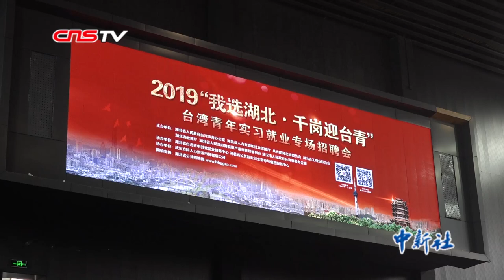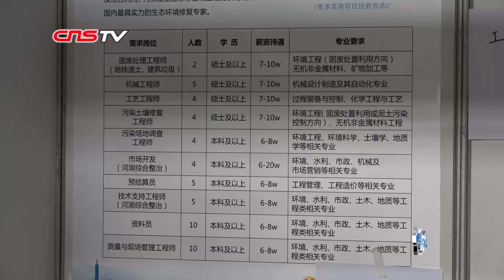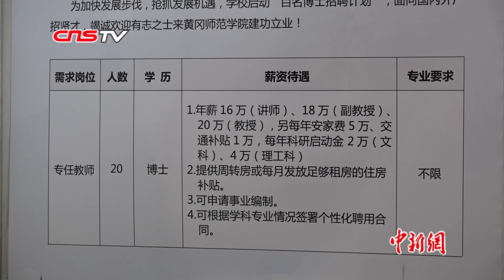大陆机会更多！台湾青年在大陆就业创业有成效！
2019年湖北“千岗迎台青”实习就业专场招聘会11月9日在武汉举行，面向台湾青年提供实习就业岗位2600多个，引来200余位台青现场觅职。其中，既有来自武汉大学、华中科技大学等高校台湾学生，也有从台湾赶来的台青。截至2019年6月底，在湖北实习就业的台湾青年达598人，创业台湾青年110人，注册成立各类企业及团队154家。